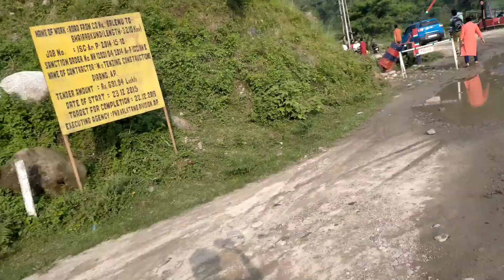গুলী বিচাৰিবলৈ গৈছিলোঁ || Bhutan Border in udalguri || Bhutan in India Border || Bhairabhkunda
Bhutan